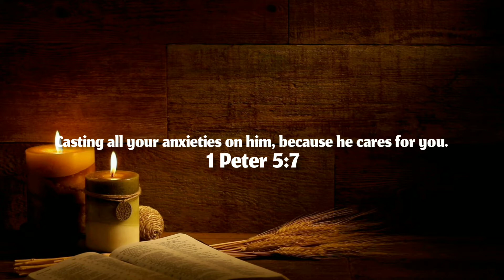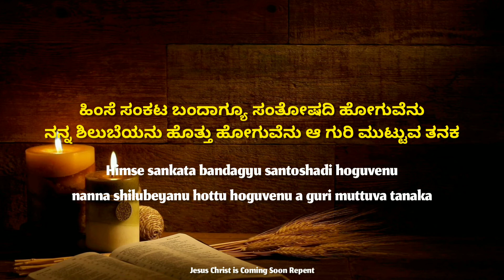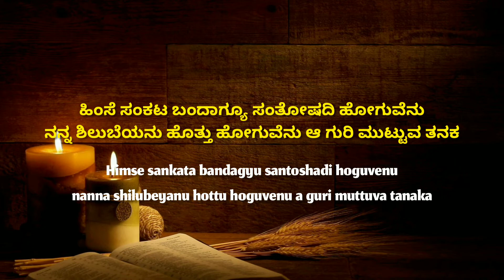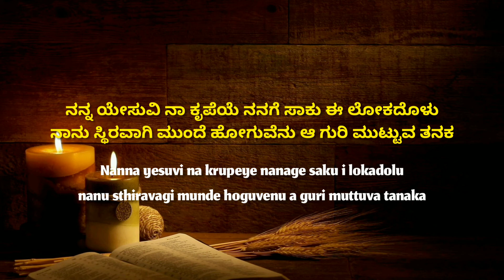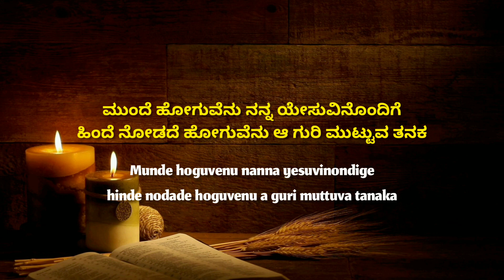ಮುಂದೆ ಹೋಗುವೆನು ನನ್ನ ಯೇಸುವಿನೊಂದಿಗೆ | kannada Christian song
kannada Christian song